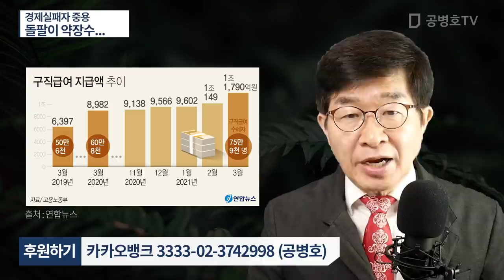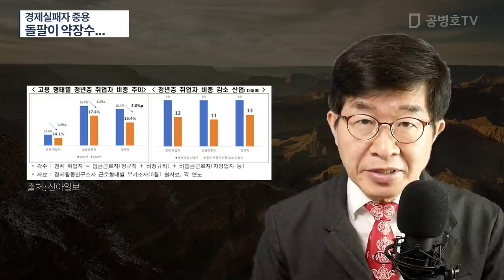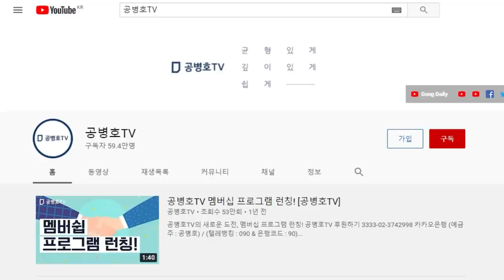돌팔이 약장수... / 또 중용하나 [공병호TV]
Bitcoin : 3MTW849AkP2ftLeSK2teZHMmzLu7Z83s9U